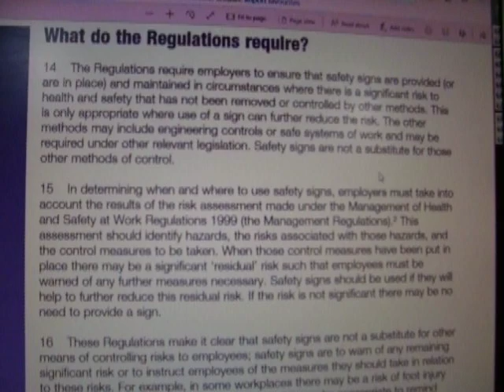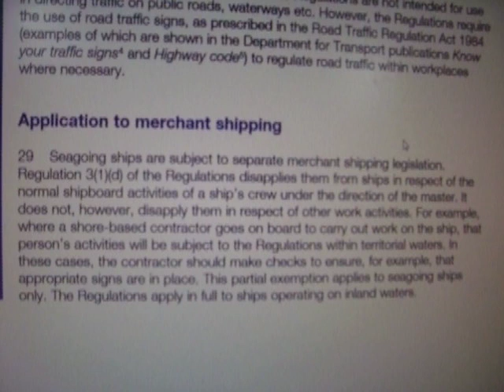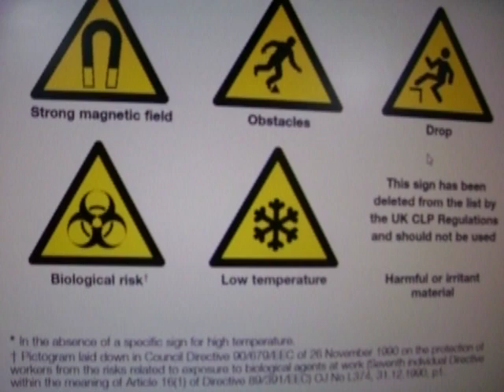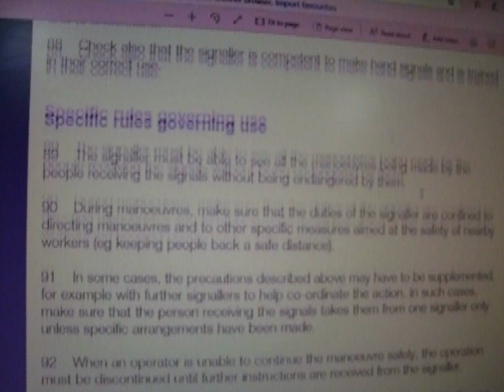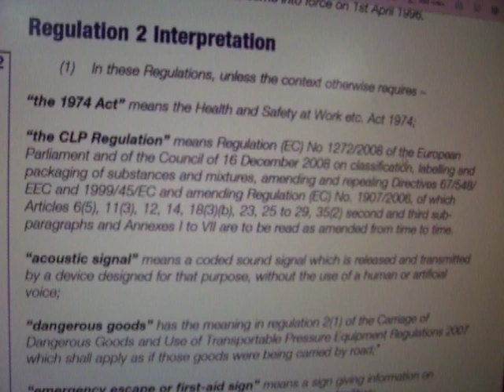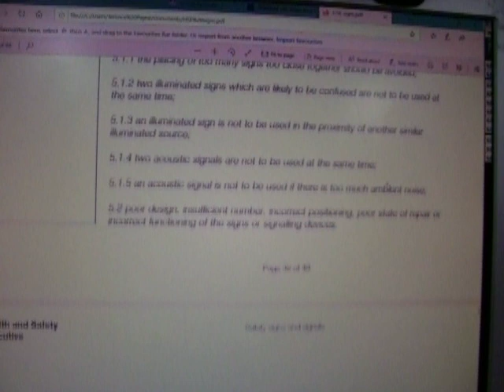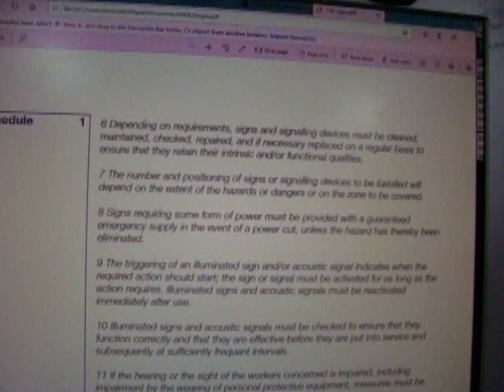Electrical Installation/Engineering level 1-5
To provide knowledge as to how to complete an NVQ portfolio in respect  of Electrical Installation.

HSE (Health and Safety Executive) information for your knowledge.